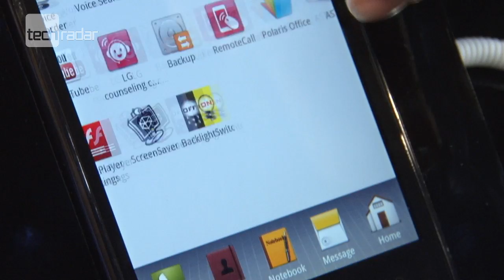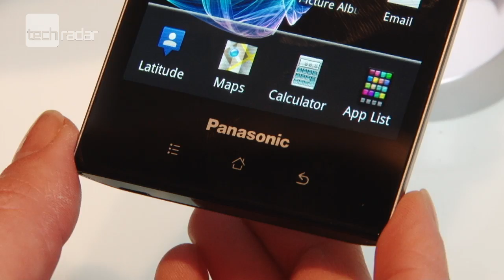Smartphone Tech for 2012 - Quad-core, HD, Android Ice Cream Sandwich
HTC One X, LG Optimus 4X HD and Nokia 808 Pureview were some of the devices announced at Mobile World Congress 2012. Themes for 2012 are quad-core processor, HD screens and Android 4.0 Ice Cream Sandwich for Android smartphones.